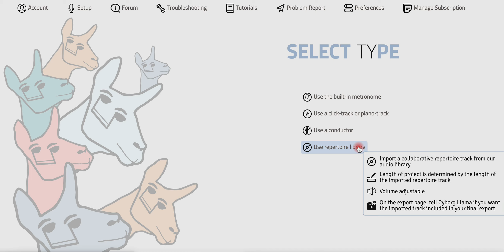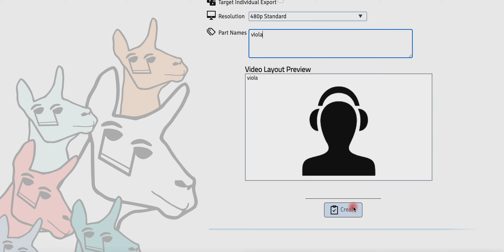How to Create a New Project Using the Audio Repertoire Library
written version of this tutorial is available on the tutorial page of the

Welcome to Cyborg Llama, the virtual ensemble maker and rehearsal practice app!
Cyborg Llama brings the rehearsal to you, so you can keep practicing ensemble music, even at home.

🎵 Use it for yourself, with colleagues, or your students.
🎵 Make a virtual ensemble up to 200 people without any editing.
🎵 Customize a click-track with tempo changes and ritards and accelerandos.
🎵 Drill tricky passages in your sonata, ensemble, or solo music.
🎵 Play along with professional pianists from our audio repertoire library.
🎵 Option to export videos individually (pre-synced) for further polishing in an external video editor